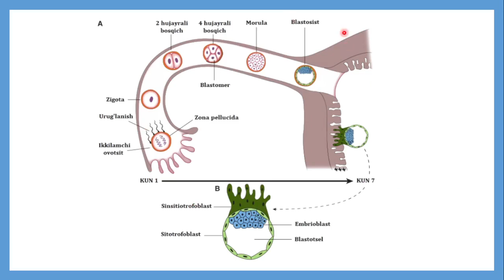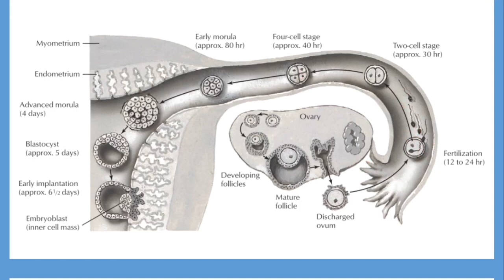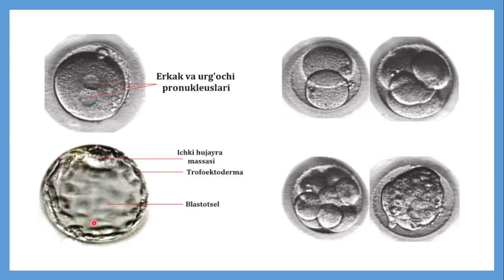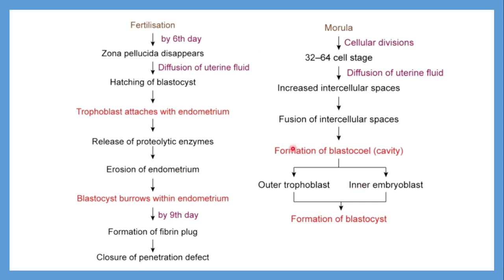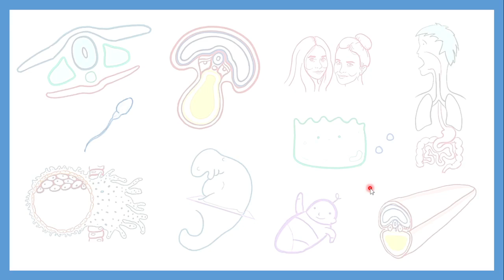Bir haftalik embrion | First week embryo | Embrional rivojlanishning birinchi haftasi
⦁ Rivojlanishning birinchi haftasi urug'lanish (tuxumdon va spermatozoidning birlashishi) bilan boshlanadi va implantatsiya bilan tugaydi.
⦁ Urug'lanish - bu ikkita yetuk gaploid jinsiy hujayra, ya’ni, tuxum hujayrasi va spermatozoidning qo'shilib, bitta diploid hujayra, zigota hosil bo'lish jarayonidir.
⦁ Urug'lanish - bu hujayra bo'linishigacha bo’lgan, gaploid gametalarning birlashib, diploid differentsiatsiyalanmagan zigota hosil qilishidir.
⦁ Odatda urug'lanish joyi: bachadon, ya’ni, fallopiy naychasining ampulasi hisoblanadi.
⦁ Eyakulyatsiya – 200 millionga yaqin spermalarning vaginaga kirish jarayoni. Spermatozoiddan ajraladigan alkalin moddasi vaginadagi kislotali muhitni ishqoriy muhit tomon o’zgartiradi.
Urug'lanish bosqichlari:
① Gametalarning yaqinlashishi;
② Gametalarning kontakti va birlashishi;
③ Urug'lantirishning natijasi.
Urug'lantirishning ta'siri (natijasi):
◾ Urug'lantirish quyidagi natijalarga olib keladi:
 ► Ikkilamchi ovositning (ayol gametasi) ikkinchi meyotik bo'linishini yakunlashi;
► Xromosomalarning diploid sonining tiklanishi (2n=46). Gaploid erkak (1n=23) va gaploid urg'ochi (1n=23) pronukleus birlashib, diploid zigota hosil qiladi (2n=46);
► Xromosoma jinsini aniqlash: Agar urug'lantiruvchi sperma X xromosomasini olib yursa, hosil bo'lgan zigota ayol homila hosil qiladi va agar urug'lantiruvchi sperma Y xromosomasini olib yursa, hosil bo'lgan zigota erkak homila hosil qiladi;
► Bo'linishning boshlanishi: Urug'lanish zigotaning takroriy hujayra bo'linishi uchun energiya beradi.
⦁ Maydalanish → blastomerlar deb ataladigan kichik hujayralarni hosil qilish uchun zona pellucida ichida zigotaning takroriy mitotik segmentatsiyasi jarayonidir.
⦁ Zigota → quyidagi tarzda turli bosqichlarni hosil qilish uchun birin-ketin bo'linishni davom ettiradi:
1-bo'linish: 2 hujayrali bosqich (urug'langandan keyin 30 soat o'tgach) 1-kun;
2-bo'linish: 4 hujayrali bosqich (urug'lanishdan 40-50 soat o'tgach) 2-kun;
3-bo'linish: 8 hujayrali bosqich (urug'langandan keyin 72 soat o'tgach) 3-kun;
4-bo'linish: 16 hujayrali bosqich - morula (urug'lanishdan 96 soat keyin) 4-kun.
◾ 16 hujayrali bosqichi tutga (lotincha, morum – tut, so’zidan olingan) o'xshaydi; shuning uchun, morula deb ataladi.
▴ Gidatiform mol yoki molyar homiladorlik deb ham ataladi, bunda yashovchan bo'lmagan urug'langan tuxum bachadonga joylashadi.
⦁ Implantatsiya (6-7 kunlar) - bu kontseptsiya mahsulotining (blastotsist) bachadon endometriumiga kirib borishi jarayonidir;
⦁ Implantatsiya - urug'lantirilgandan keyin 6 yoki 7-kunlarda boshlanadi va 12-kuni (hayz siklining 20-22-kunlari) da tugaydi;
⦁ Odatda, implantatsiya bachadon tanasining yuqori qismida o'rta sagittal tekislikda sodir bo'ladi;
⦁ Ko'pincha bu bachadonning orqa devorida (55%) yoki bachadonning old devorida (45%) sodir bo'ladi;
◾ Agar kontseptsiya odatdagi joyga, ya'ni bachadon tanasining yuqori qismiga endometriumga joylashtirilmasa, bu anormal yoki ektopik implantatsiya deb ataladi va bu ektopik homiladorlikka olib keladi;
 ◾ Ektopik homiladorlik implantatsiya joyiga qarab quyidagicha tasniflanadi:
① Plasenta previa → bu bachadonning pastki segmentiga implantatsiya;
② Tubal implantatsiya → bachadon naychasiga implantatsiya. Bu eng keng tarqalgan ekstrauterin implantatsiya;
③ Qorin bo'shlig'iga implantatsiya → bu kam uchraydigan ektopik implantatsiya. Odatda tuxumdonda yoki tutqichda paydo bo'ladi.
⦁ Implantatsiya davrida trofoblastdagi o’zgarishlar:
◾ Qutbli trofoblast bachadon endometriumiga yopishishi bilan urug'lantirilgandan keyin 6-8 kundan keyin trofoblastlar ikki qatlamga differensiallana boshlaydi.
① Sitotrofoblast → hujayraning ichki qatlamini hosil qiladi, mononuklear;
② Sinsitiotrofoblast → tashqi qatlamni hosil qiladi. Sinsitiotrofoblast hujayralari aniq hujayra chegaralari bo'lmagan ko'p yadroli (multinuklear) protoplazmatik massa hosil qiladi.
👍 "Layk" tugmasini bosishni unutmang!
🔥 Kommentariyada savol yoki fikrlaringizni qoldiring!
📔 Foydalanilgan adabiyotlar:
1. Dudek Ronald W. (ed.) BRS Embryology
2. Langman's_Medical_Embryology_Longmans
3. Netter_F_H_,_Cochard_L_R_Netter's_Atlas_of_Human_Embryology
4. Textbook of Human Embryology
5. V Subhadra Devi Inderbir Singh's - Human Embryology 2017 Jaypee Brothers
6. Vishram Singh Embryology 2nd edition
⚡️ Video yozishda foydalanilgan programmalar va jihozlar:
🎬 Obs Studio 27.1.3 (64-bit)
🖥 Gaomon Tablet plansheti
🎙 Boya BY-M1 mikrofoni